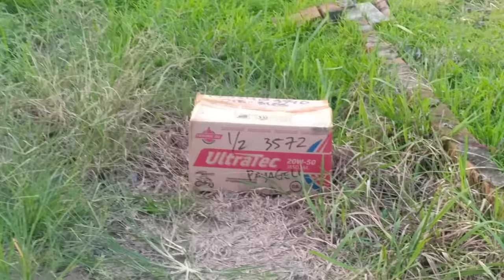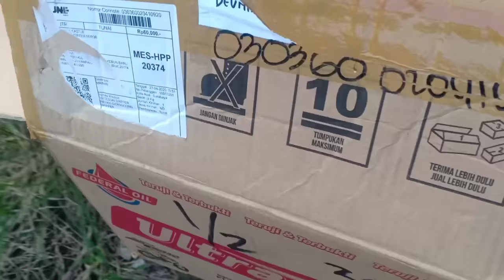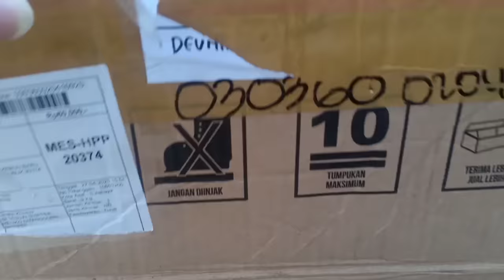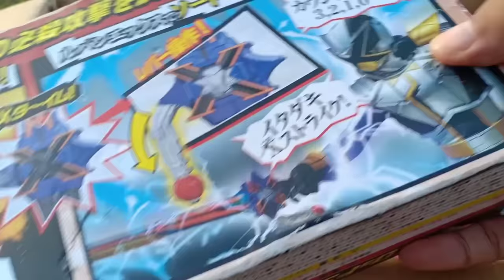Mencari Dan Menemukan Kotak Mainan Ultraman | Ultraman Zero | Ultraman Ginga | Ultraman Baru